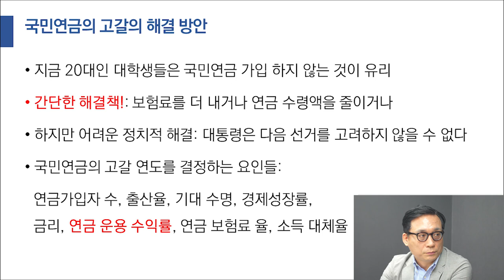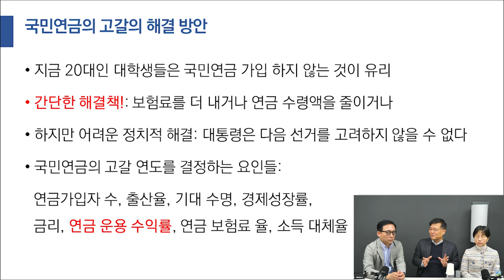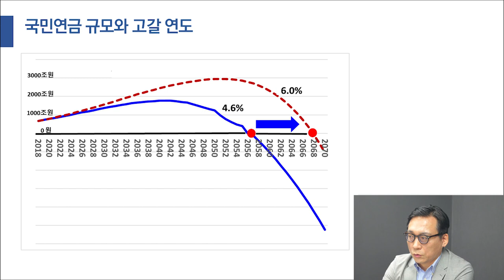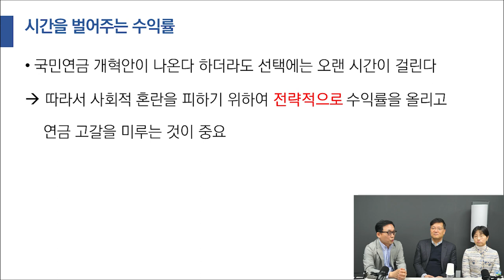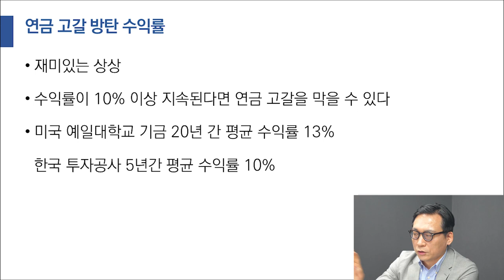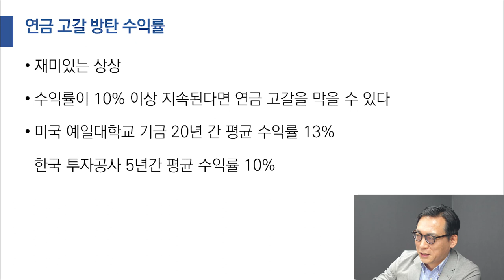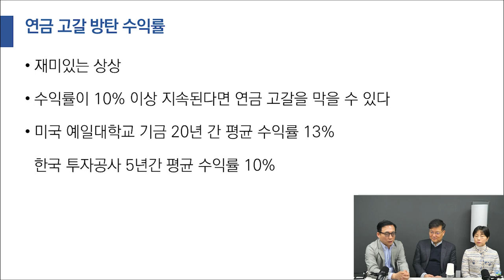20대는 '국민연금' 가입 하지 않는 게 유리하다고?국민연금 규모와 고갈 연도의 관계ㅣ국민연금 고갈을 방탄해 주는 수익률ㅣ결국 수익률이 중요하다